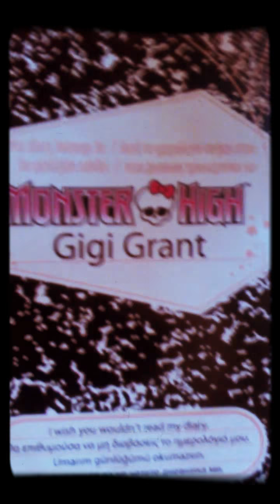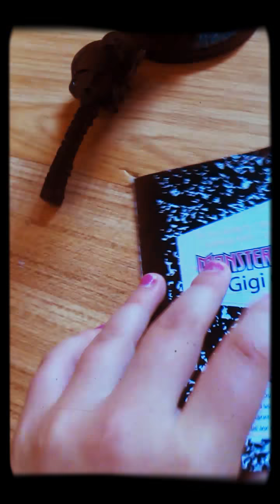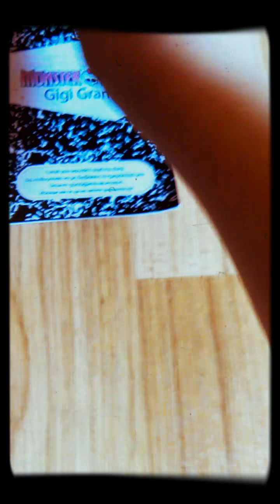Moje monster high panenky